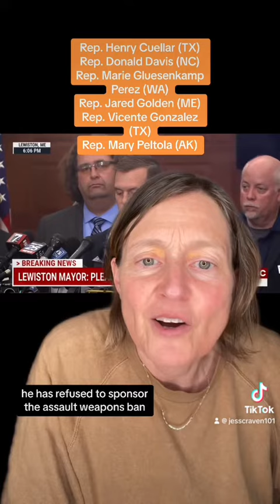Jared Golden now supports an assault weapons ban because of Lewiston shooting.